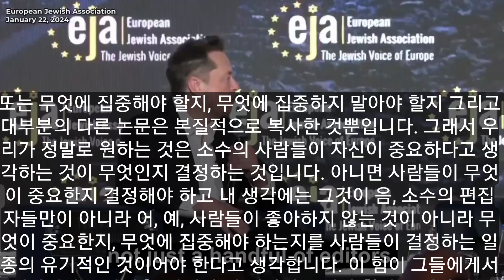무엇이 중요한지는 소수의 편집자가 아닌 대중이 결정해야 합니다.